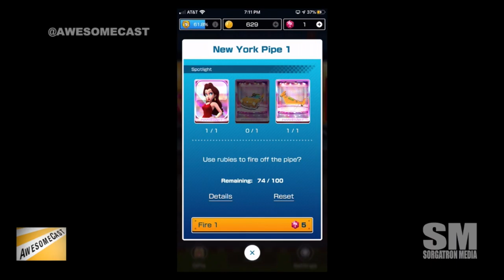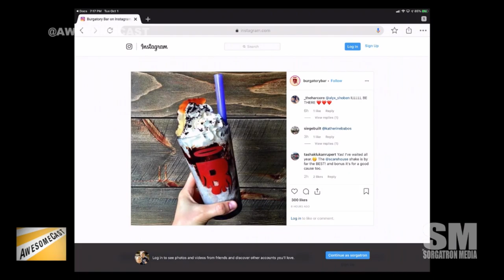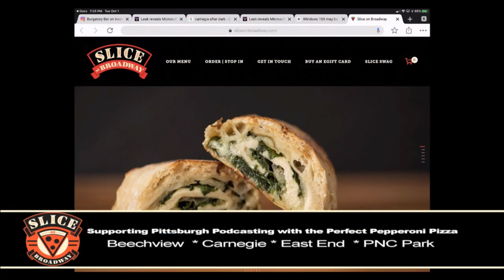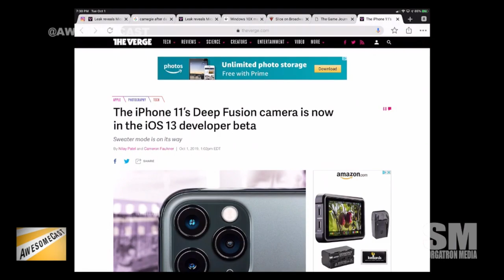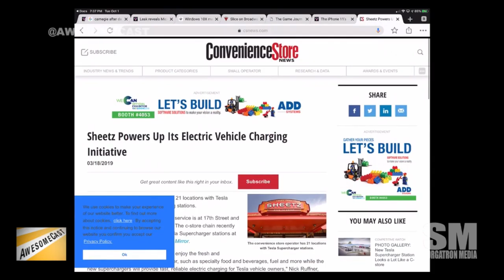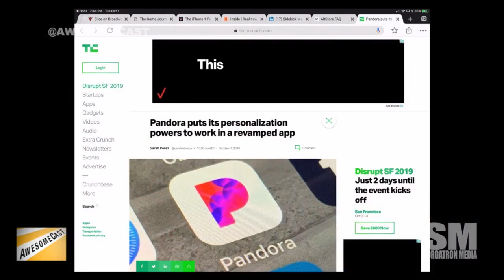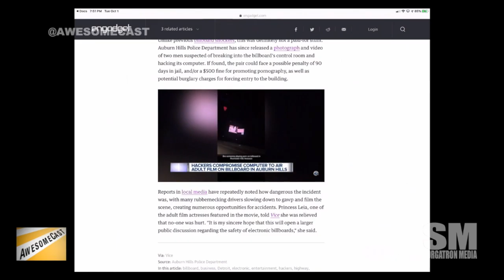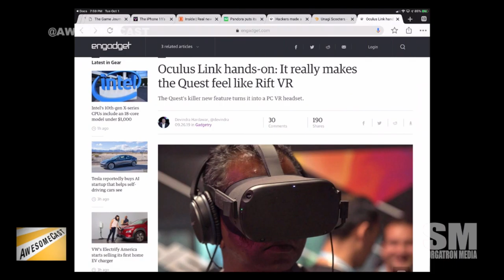AwesomeCast 464: Playing With Our Synthetic Long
Katie, Chilla, and Sorg are back at it this week as they talk about the news you should know in the tech world, including:

    Sorg is sharing Mario Kart Tour as his Awesome Thing of the Week.
    Katie is definitely in haunt season. She's sharing the ScareHouse Shake as her Awesome Thing of the Week.
    As an added bonus, Katie is also sharing some ScareHouse shenanigans as they team up with the Carnegie Museum of Natural History for Haunted Museum After Dark!
    Chilla's Awesome Thing of the Week is the Microsoft Announcement due to drop tomorrow - but we're looking at some info that has leaked!
    Chilla has a fancy new iPhone, so he's sharing some of the features he likes so far!
    iPhone11's deep fusion camera has our attention.
    Wonder if you're missing out not playing Words With Friends? Well, Zynga got hacked, so maybe not playing saved you!
    Sheetz, known for its amazing MTO options, is getting into the tech scene with a new tech and innovation hub in Bakery Square.
    We're looking at an alternative iOS app store which includes its own Nintendo emulator.
    Pandora is making some changes - including adding mood settings, suggestions - - and podcasts!
    Chilla brought a story for Katie as it combines tech with porn.
    Katie is telling us about some fancypants electronic scooters.
    Amazon and Oculus have some announcements. Chilla is giving us a quick rundown:
        Echo Frames
        Oculus Link

Follow these awesome people on Twitter: Katie Dudas (@Kdudders), John Chichilla (@chilla), and Sorg (@Sorgatron)

Remember to check out our friends at the River’s Edge (@RiversEdgePGH), The 405 Media (@The405Radio), and Postindustrial Audio  (@post_industry) who replay the show on their stream throughout the week!